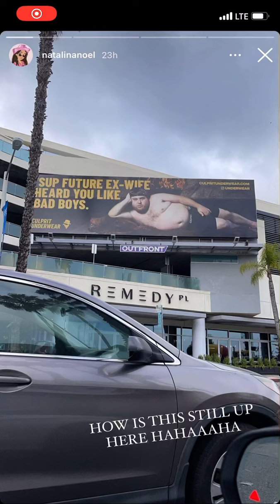Natalie Noel ON TREADMILL | 2021 | FITNESS | INSTAGRAM